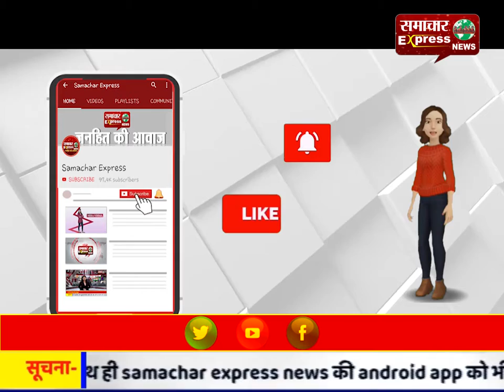भारतीय सीमा में घुसा पाकिस्तानी ड्रोन